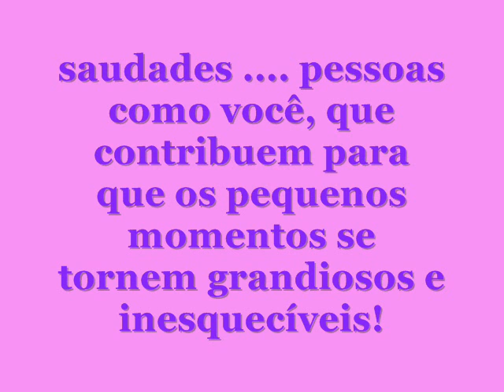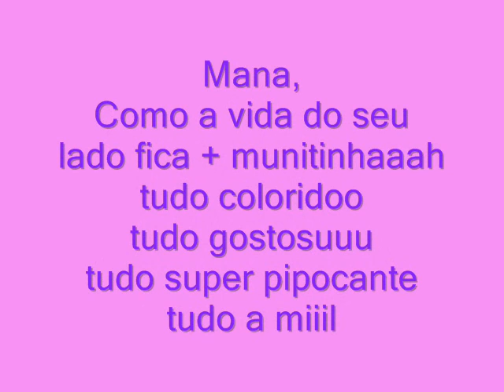Minha amiga, minha irmã!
♥ Dedicado a minha amiga irmã Suely ... um pequeno clip de alguns dos vários e maravilhosos momentos que passamos juntas ... que a distância e o tempo não destrua esse alicerce que já construímos ... te amo mana ... saudades, muitas saudades!  ♥

☺"Se a distância falasse só ela saberia dizer o quanto dói uma saudade." ☺